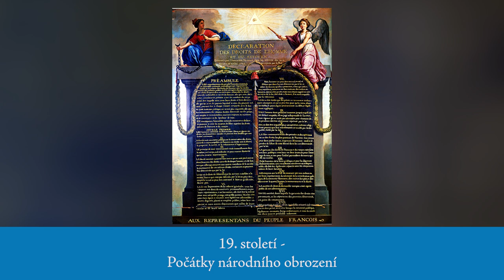UčíSmažka 20 - 19. století - Počátky národního obrození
Čau! V dnešním díle seriálu UčíSmažka se podíváme na 19. století, které začalo už v 18. století Deklarací nezávislosti USA a Velkou francouzskou revolucí a povíme si něco o počátcích Českého národního obrození.

Chcete tričko s mravenečníkem? Objednávat můžete na napotitku.cz/merch

Moderuje: David Jirsa
Kamera a střih: Daniel Zezula